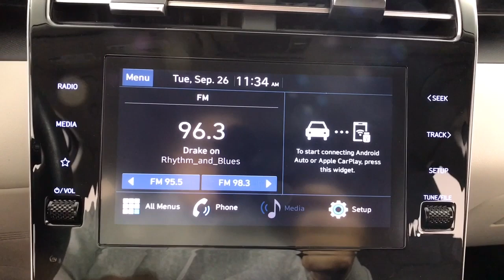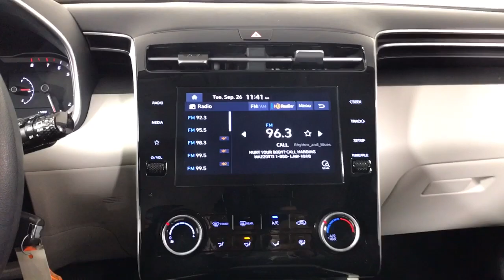2022 Hyundai Tucson Albany, Schenectady, Colonie, Troy, Glens Falls, NY 2231508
Intense Blue Used 2022 Hyundai Tucson SE available in Albany, New York at Destination Kia. Servicing the Schenectady, Colonie, Troy, Glens Falls, NY area.

Destination Kia
760 Central Ave